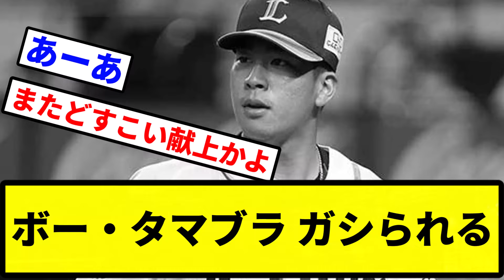【ガシブラ】ボー・タマブラ ガシられる【プロ野球反応集】【1分動画】